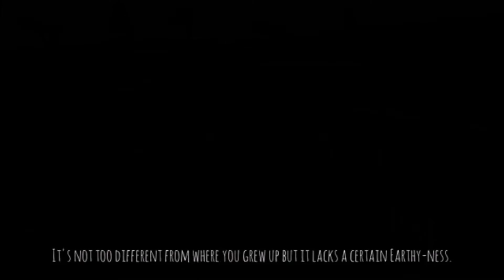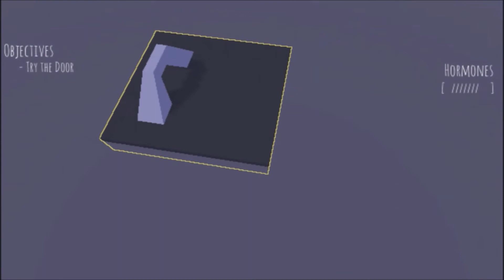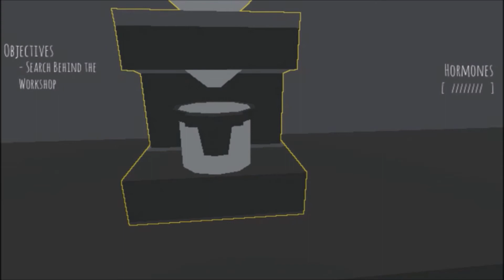Planet Dysphoria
*Gender Dysphoria:* the condition of feeling one's emotional and psychological identity as male or female to be opposite to one's biological sex.

I've been meaning to get this video uploaded for some time now, but my recordings always got messed up one way or another.  I finally got a good full one done though, so I hope you guys enjoy!